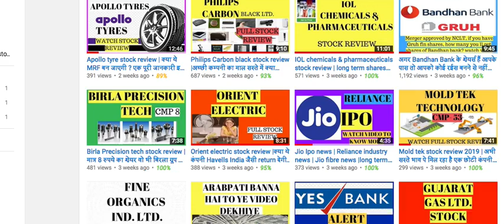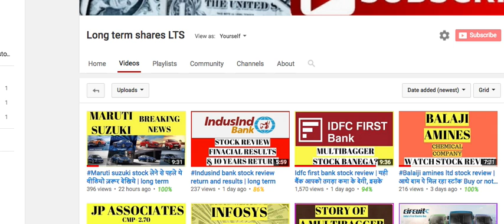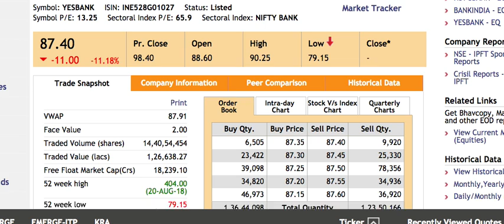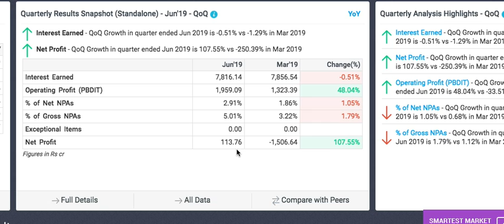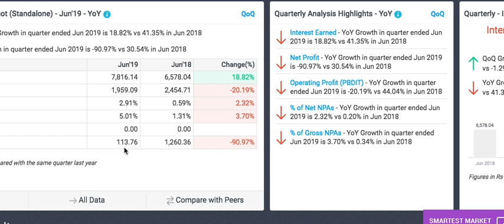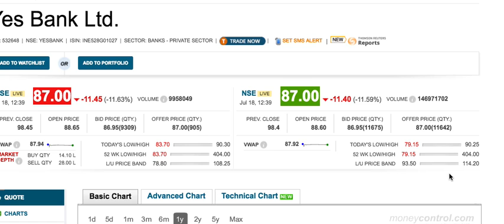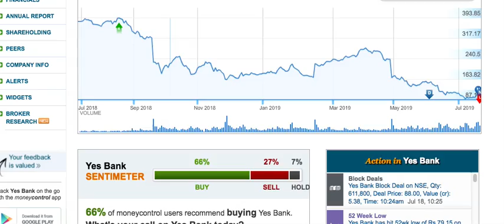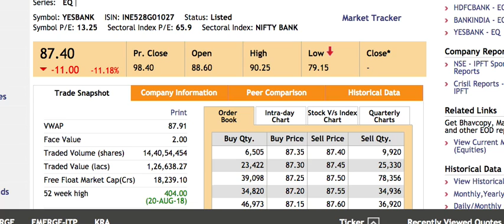Yesbank stock review | तारे ज़मीन पे | क्या करें अब झोली भर लें ये इग्नोर करें?|Long term sharesLTS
Android phone